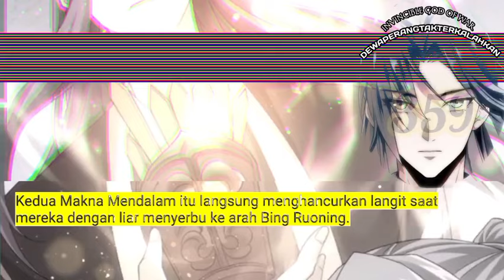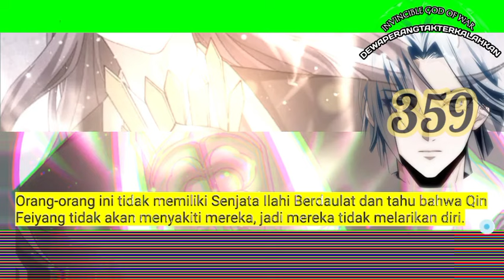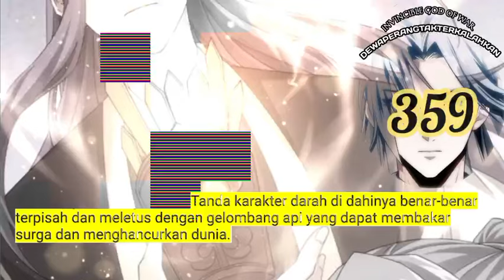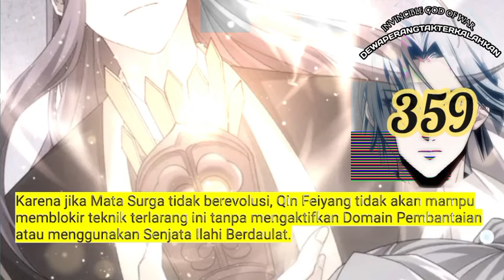Dewa Perang Tak Terkalahkan season 359